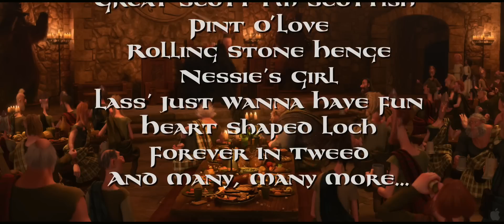Brave (2012) Freedom Broch!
Title: Brave
Studio: Walt Disney Pictures
Genre: Action and Adventure, Comedy
Directors: Mark Andrews, Brenda Chapman
Actors: Kelly MacDonald, Emma Thompson, Billy Connolly, Julie Walters, Kevin McKidd, Craig Ferguson, Robbie Coltrane